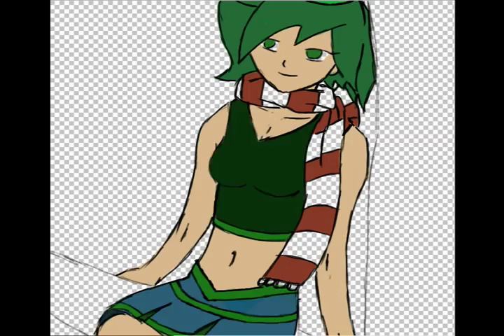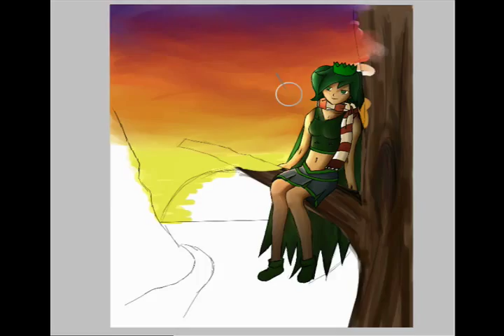[RSDV] Greentea3s Contest Entry by LilSakari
READ THIS!
EDIT:
*5th place* - oh well, i think its a good place for my first contest =) ill try harder next one ;D

INSPIRED BY MY CHEMISTRY CLASSMATES! LOL!

Took around 2-3 hours
**PROGRAM USED**:::: Corel Painter Essentials 4 and Wacom Tablet.

ok so this is my drawing for greentea3s' drawing contest :D hope you like it!! It looks kinda like wider so it doesnt look exactly how it is, anyway, you can see it better in the link i put here.

Song: Divine Let Down - No Use For A Name